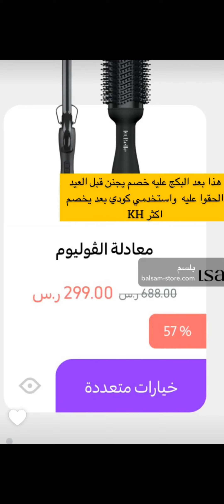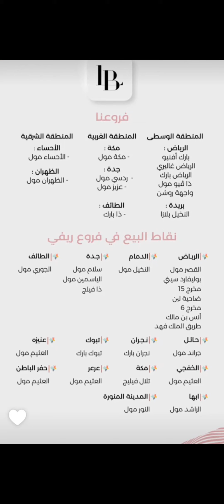خوله الحصان - لابيل ستريت برو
كوني_خبيره مع لابيل ستريت

تقدم لكِ لابيل جهاز تمليس الشعر بشكل مميز وفريد ولون جديد بأعلى جودة لتعطي شعرك نعومة، ومظهرًا انسيابيًا، يستمر أطول مع لابيل ستريت، يأتي جهاز لابيل ستريت بتقنية حديثة تتكون من خمس درجات مختلفة للحرارة وذلك لتناسب كل أنواع الشعر وتعطي للشعر مظهرًا أملسً

لمتابعة جديدنا :
انستقرام